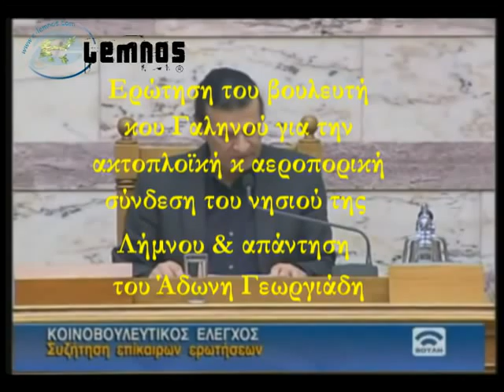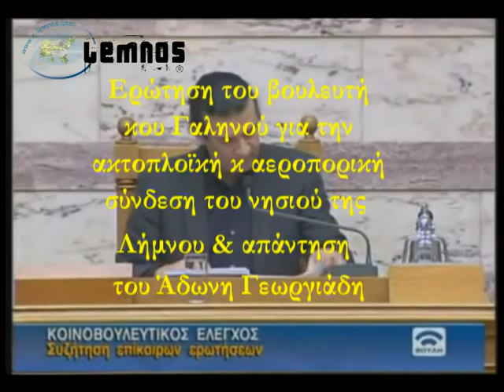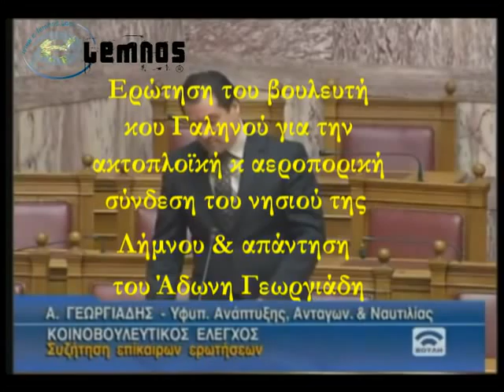Γαληνός VS Γεωργιάδη στη Βουλή για το Aqua Maria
Ο τίτλος είναι λίγο παραπλανητικός...Δείτε όλο το βιντεάκι...Προσωπικά μου δίνουν την εντύπωση δύο φίλων οι οποίοι απλά διαφωνούν ..αλλά στο τέλος τα βρίσκουν...Νέα Δημοκρατία και ΛΑΟΣ μάλλον πάνε για συνεργασία.